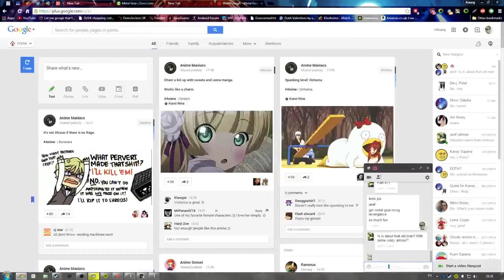MGR S1 - 8 / 8